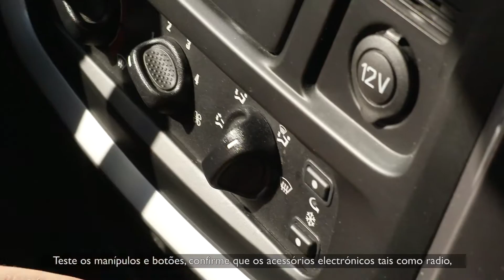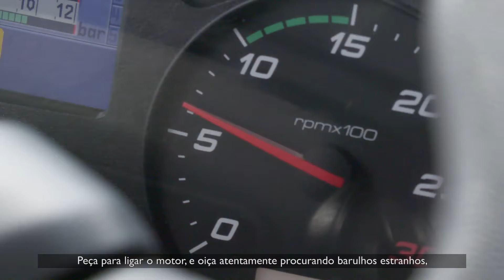Iveco Stralis - OKTRUCKS - Interior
Inspeccionar o interior da cabina de um tractor é crucial para ter a certeza na decisão de compra de um veículo em que pode confiar, e o qual lhe pode garantir desempenho e conforto